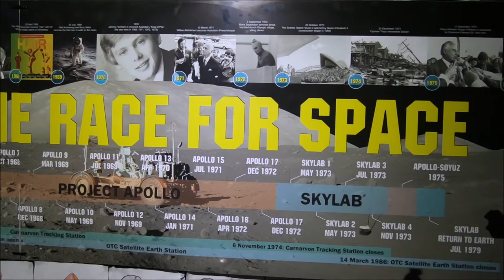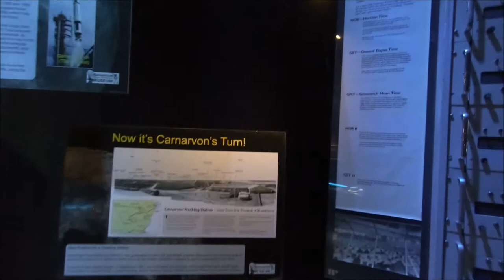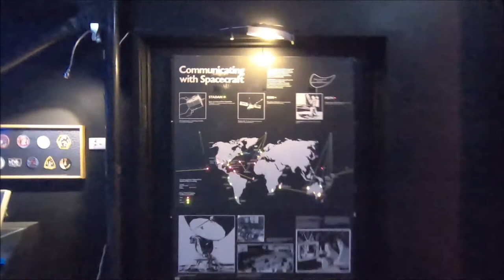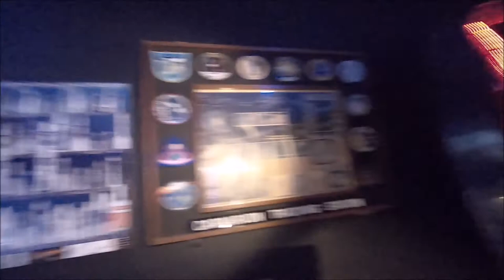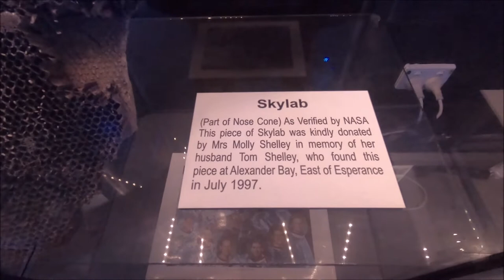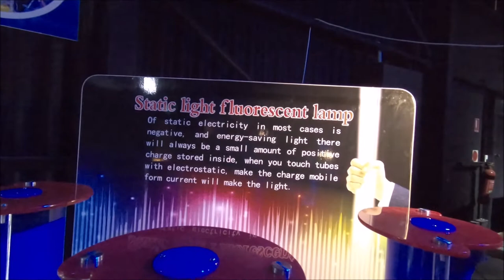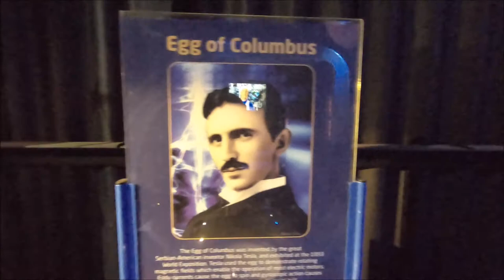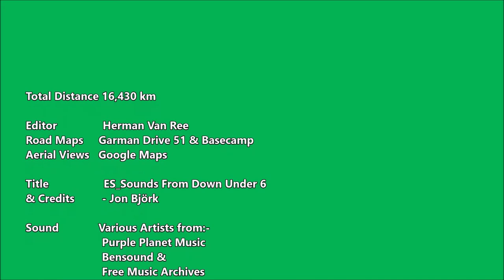EP 077 - Day 56 Carnarvon WA (Part 3)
At the Carnarvon Space & Technology Museum